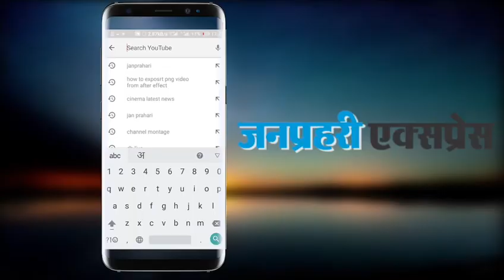PM मोदी कल जाएंगे पुणे-हैदराबाद-अहमदाबाद, कोविड वैक्सीन की तैयारी का लेंगे जायजा...